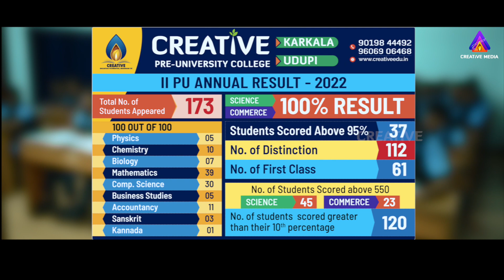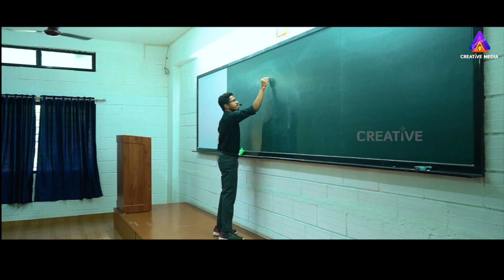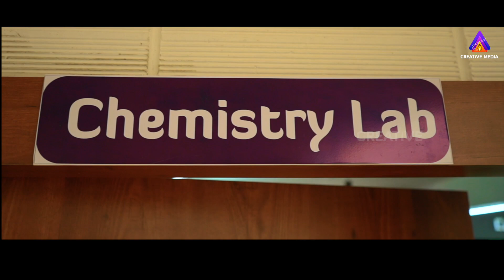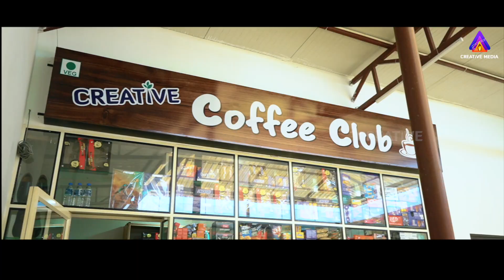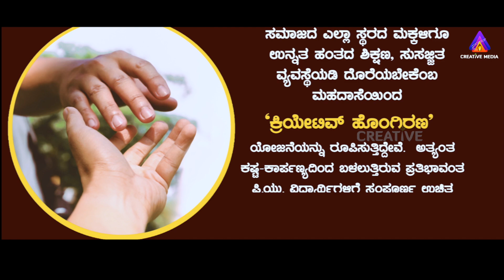Creative PU College, Kallianpur - UDUPI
ABOUT CREATIVE -
         Creative PU College is a unit of Creative Education Foundation, Moodbidri (R) (CEF). CEF is an educational organization formed by a group of subject experts who have served in reputed institutions in. Moodbidri and Mangalore. Being a team of efficient teachers', CEF has been fulfilling the dreams of many aspiring minds to become professionals such as Doctors, Engineers, Architects, CAs, Scientists, and many more for many years.

          Creative Pre-University College Udupi is another proud feather in the cap of Creative Education Foundation Moodbidri (R). The college is located at the soothing and serene vicinity of temple town Udupi. It has come up with the vision of helping the students to make the best of their abilities and thereby to build the fulfilling futures. Creative with its ever enthusiastic and passionate faculty will make every effort to accommodate students with additional needs along with academics. Students are prepared for various competitive examinations like JEE, NEET, CET, NDA, NATA, KVPY, NIFT, CA Foundation, CS, ACCA along with regular PU syllabus. College also initiates and promotes various programmes of national and international standards that make the students a better version of themselves.

Founders:
• Ganapathi Bhat, M.A., Vidwan
• Dr. Gananath Shetty, M.Sc. Physics, Ph.D
• Amrith Rai, M.B.A. Finance
• Adarsha M K, M.Sc., Chemistry
•  Ashwath S L, M.Sc. Mathematics, B.Ed
• Vimal Raj G, M.A. English, B.Ed
• Ganapathi K S, M.Sc. Mathematics, B.Ed

Creative PU College, Kallianpur, Udupi – 576114